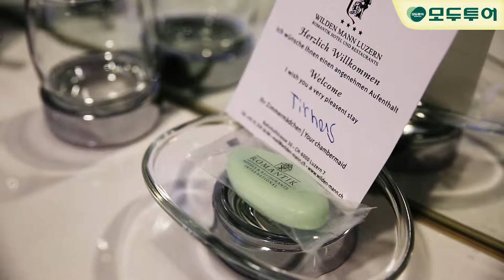[Hotel] 로맨틱 호텔 빌덴 만 Romantik Wilden Mann (스위스 - 루체른)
루체른에서도 오랜된 호텔중에 하나로 고전 가구와 목재 책상으로 꾸며져있는 로비와 전통적인 외관이 스위스의 멋을 느끼기에 충분한 호텔입니다.